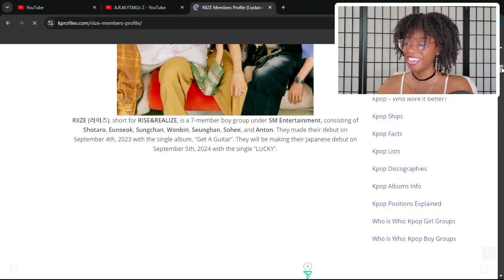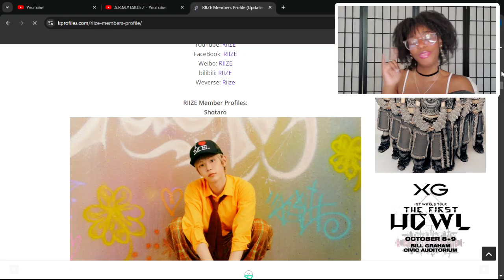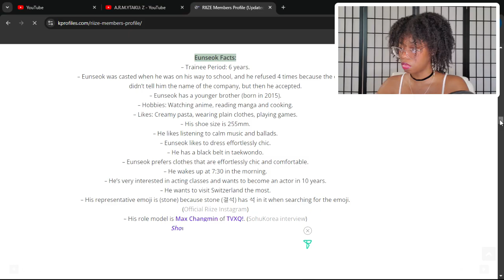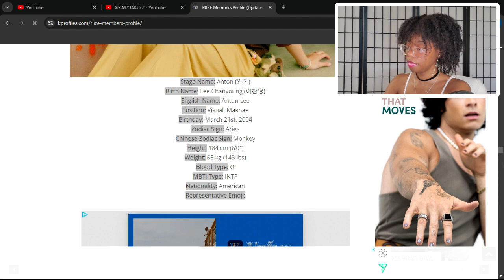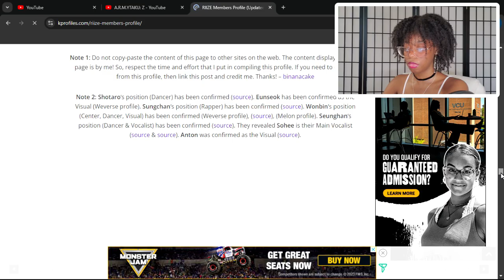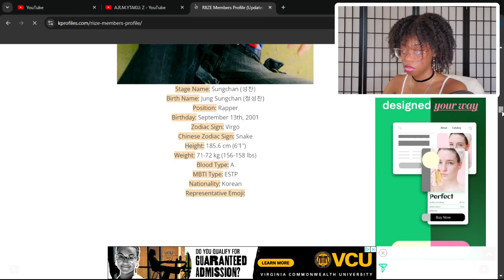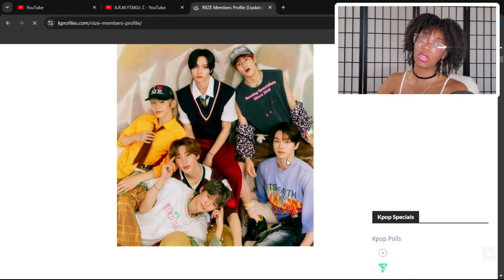An Introduction to RIIZE! Memories + Get a Guitar MV Reaction!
Hello everyone! In today's video I take some time to check out RIIZE for the very first time. Join me as I take a look at their member profiles, and early music releases!
Memories turned out to be a cute pre-debut and I ended up loving Get A Guitar more than I did before!

Time Stamps
Memories 7:14
Get A Guitar 11:43

Music
NewJeans - Hurt (by KofyMusic)
Seoul - RM (by Tammy Nhuyen)